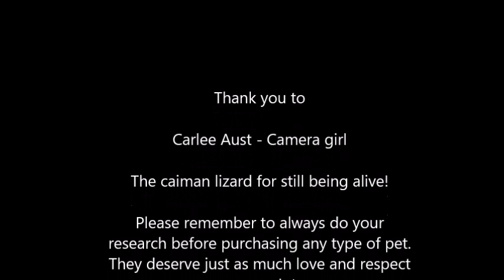The Reptile Guy - Caiman lizard update!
We are happy to announce that the sick little caiman lizard that was surrendered a little over a month ago is finally starting to show improvements! Here is a quick video showing how he is now moving around and eating on his own.
Remember to always do your research before purchasing any type of pet. They are a life long commitment and should be treated with just as much respect as humans.